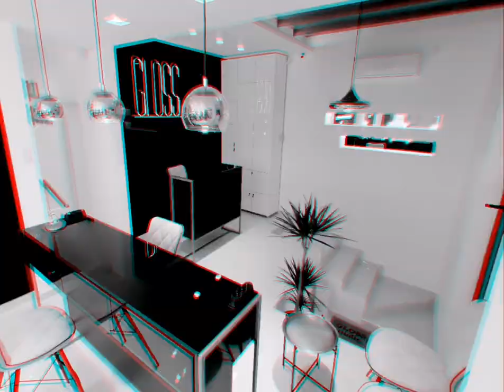GLOSS make up studio HD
GLOSS makeup studio - beauty studio center